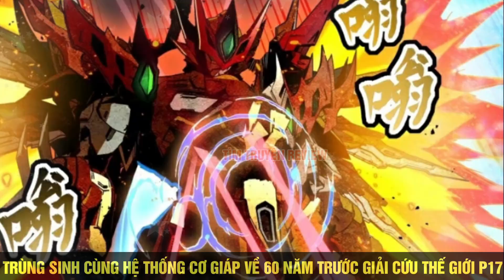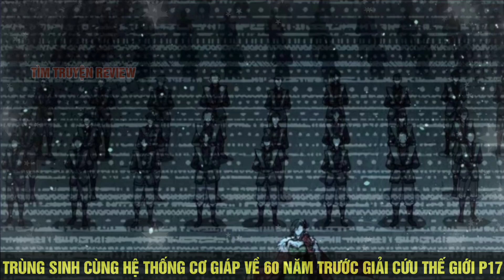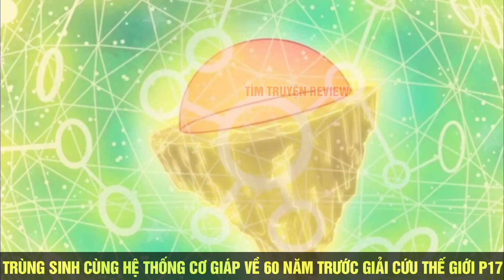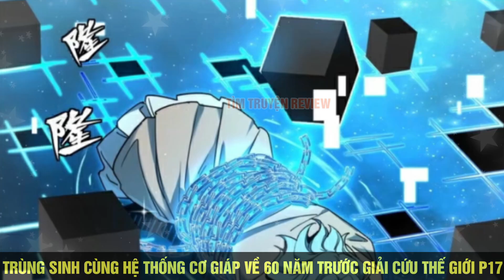Trùng Sinh Cùng Với Hệ Thống Chiến Cơ Làm Bá Chủ Thế Giới Full Phần 17| Review Truyện Tranh Anime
Tinh Giáp Hồn Tướng Full 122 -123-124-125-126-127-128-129
Vị hoàng hồn sư cuối cùng của tộc người--Tống Vân Tường, dẫn theo hệ thống trọng sinh quay về lúc còn đi học. Lúc còn trẻ bởi vì hồn mạch khiếm khuyết mà bị người đời khinh thường, bởi vì yếu đuối nên chỉ có thể giương mắt nhìn bạn thân chết trước mặt mình. Nhưng kiếp này, dẫn theo hệ thống trọng sinh quay về, dùng kinh nghiệm chiến đấu với kiến thức kỹ thuật của 60 năm để cứu rỗi trường học, từ đó mở ra con đường Tạo Cơ Giáp siêu cấp để đánh quái thú...Chuyện đã từng hối hận, những người đã từng bỏ lỡ, lần này tuyệt đối sẽ không để lại hối tiếc gì.
● Cảm ơn MN đã ủng hộ Channel của  TimTruyen Review
● Tìm Truyện Review không sở hữu tất cả các tư liệu trong video mà tuân thủ luật bản quyền và sử dụng hợp lý luật Fair-Use
✔ Review Phim
✔ Review Phim Hay
✔ Review Anime
✔ Tóm Tắt Truyện Tranh Hay
✔ Review Truyện Tranh Hay